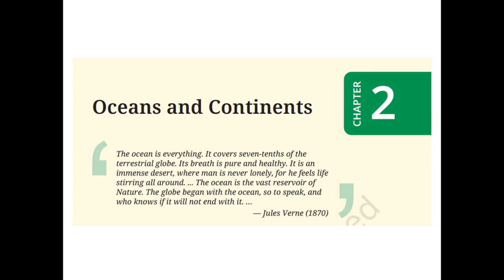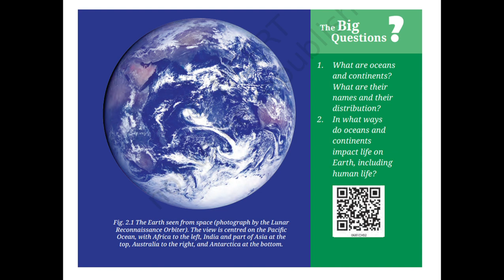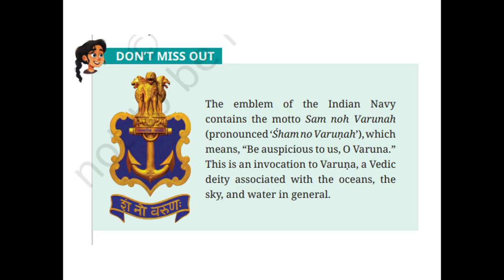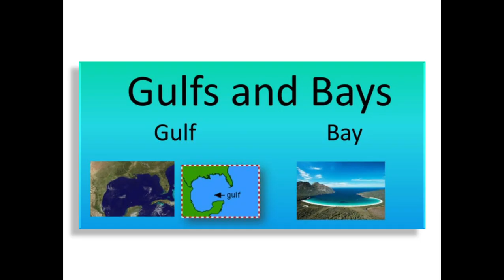Chapter-2 Oceans and Continents (Part -1)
🌍🌊 Welcome to the world of Oceans and Continents!

Join us on an exciting journey across Earth as we explore the seven continents and five oceans! Discover amazing facts about how oceans create oxygen, regulate climate, and connect our world, while continents give us unique landscapes, animals, and cultures.

📚 Fun highlights:
✔️ Learn the names of all continents and oceans.
✔️ Discover why Earth is called the "Blue Planet."
✔️ Find out cool facts about deserts, mountains, and ice-covered lands.
✔️ Explore how water and land shape life on Earth.

✨ Don’t miss our fun facts and interactive questions that make learning about our planet super fun!